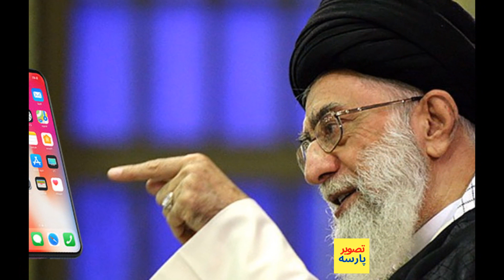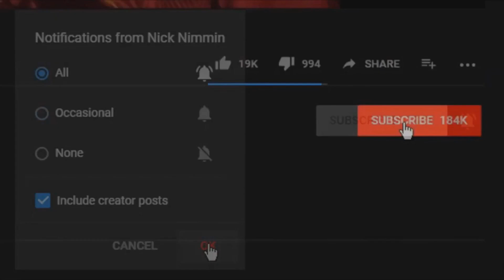حقه ای بسیارعجیب وخطرناک علیه مردم ایران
بن بست رژیم  وحقه ای بسیارعجیب وخطرناک علیه مردم ایران